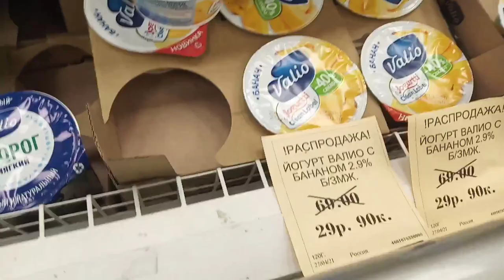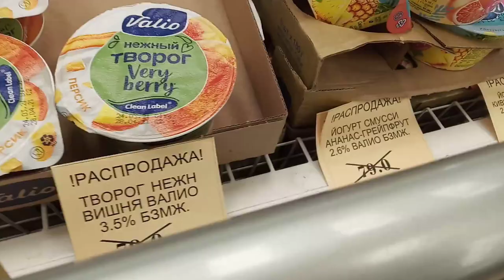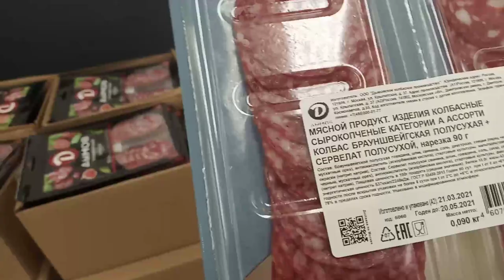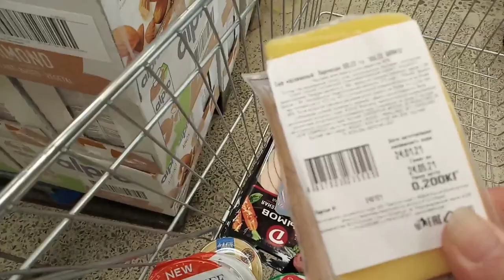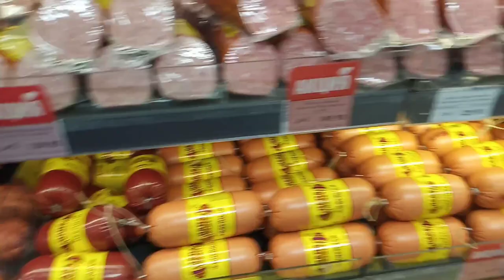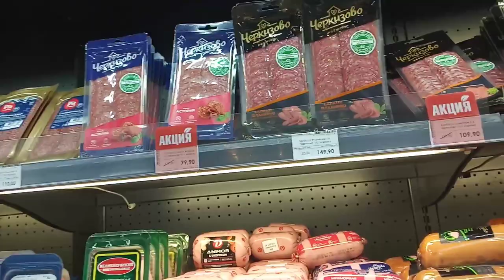Такие скидки в Крым!!!!Хочупокупать продукты со скидками!!!СПБ рулит!